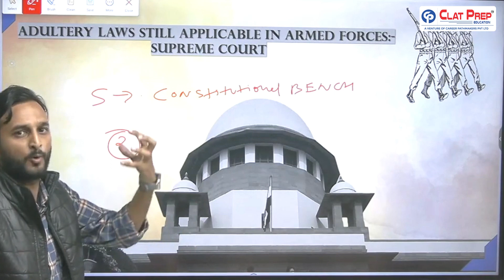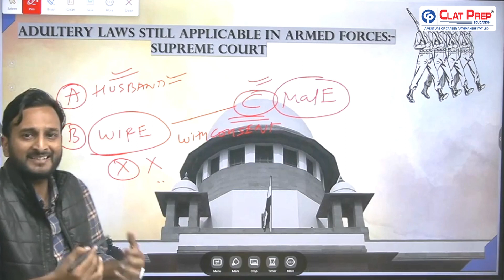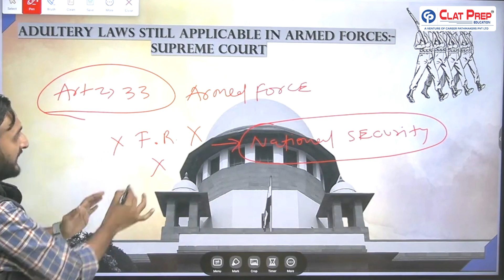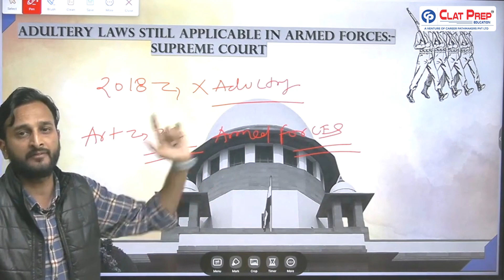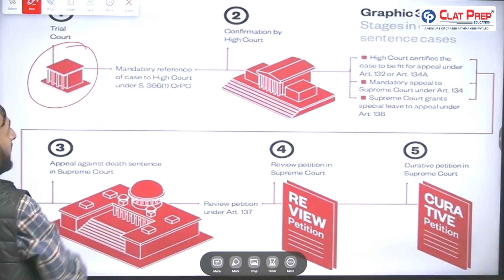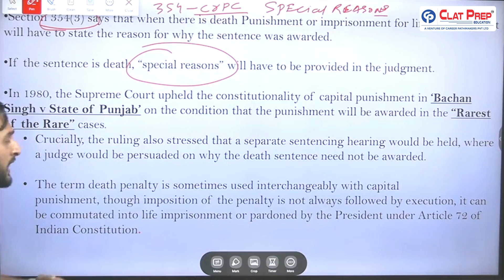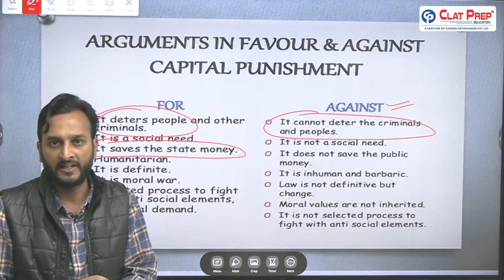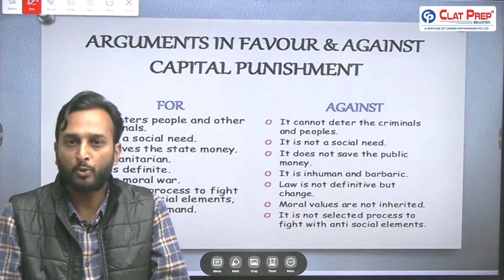Adultery Law & Death Penalty in India | CLAT 2024 | Clat Prep Education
Adultery Law is applicable on Armed Forces & Detail discussion on Death Penalty Report in India.

Why ClatPrep?
Our results speak louder:
CLAT 2023: AIR 2(AIOM), AIR 6 , AIR 8, AIR 9(SC), 23 ,24 ,40 ,62 , 71 , 72 , 82 ,102, 107 , 109 , 110 , 121 , 123 , 132 , 151, 156 , 180, 183, 196.

17 in Top 100 AIR
20 NLS BANGALORE & 15 NALSAR Hyderabad selections.
170+ NLU selections.

AILET 2025
CLAT 2024
CLAT 2024 Preparation
CLAT 2025
CLAT 2025 GK
CLAT Preparation
CLAT Preparation Videos
CLAT Preparation Strategy
CLAT Syllabus
CLAT Current affairs
CLAT GK Analysis
Coaching for CLAT
Current GK for CLAT
Drop CLAT
Drop year CLAT 2024
Drop year Preparation
English CLAT 2024
GK CLAT
GK for CLAT
GNLU
HNLU
Legal section CLAT
NLU placement
Static GK CLAT
Should I TAKE DROP for CLAT 2024